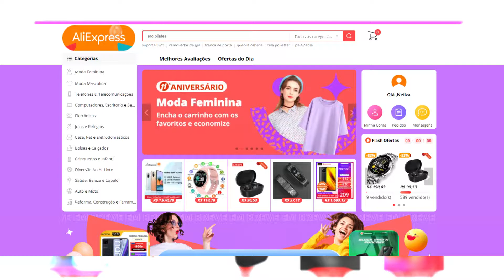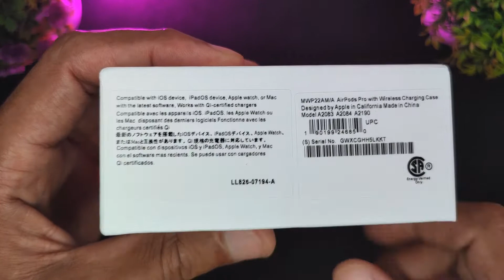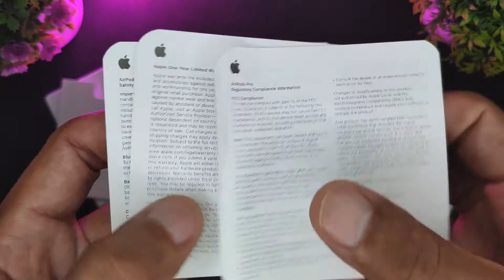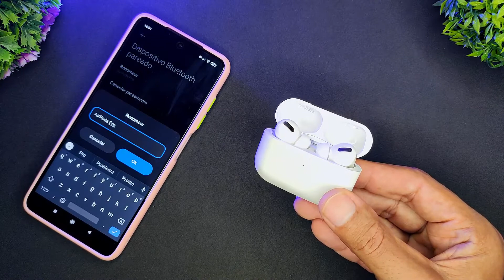AIRPODS PRO da SHOPEE - Uma RÉPLICA PERFEITA por APENAS R$ 85 REAIS? Vale a Pena? i900000 PRO TWS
AIRPODS PRO da SHOPEE - Uma RÉPLICA PERFEITA por APENAS R$ 85 REAIS? Vale a Pena? i900000 PRO TWS. Os Air21 Pro ou i900000 Pro ou simplesmente Airpods Pro da Shopee são fones de ótima qualidade pelo preço que custam, pois eles possuem cancelamento de ruído ativo (ANC) opção de mudar o nome dos fones, GPS para localização de onde os fones foram conectados pela última vez e poder localiza-los em seu iPhone ou ANdroid, também tem o famoso menu Pop-UP, mas só funciona em iPhones com sistema iOS 13.2 ou superior, uma ótima qualidade sonora com graves bem potentes com agudos e médios bem filtrados, um volume super alto e nítido além de serem uma cópia fiel dos já conhecidos Airpods Pro da Apple. 💥💥

🎥 𝐀𝐌𝐀𝐙𝐎𝐍 𝐏𝐑𝐈𝐌𝐄: 𝐅𝐢𝐥𝐦𝐞𝐬 𝐞 𝐒é𝐫𝐢𝐞𝐬 "𝐆𝐑Á𝐓𝐈𝐒" 𝐩𝐨𝐫 𝟑𝟎 𝐝𝐢𝐚𝐬 👇